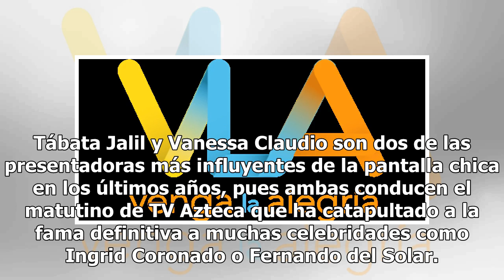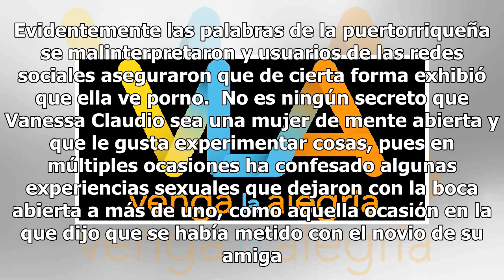Tábata Jalil exhibe a Vanesa Claudio ¿por ver porno en foro de VLA?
Tábata Jalil y Vanessa Claudio son dos de las presentadoras más influyentes de la pantalla chica en los últimos años, pues ambas conducen el matutino de TV Azteca que ha catapultado a la fama definitiva a muchas celebridades como Ingrid Coronado o Fernando del Solar. En esta ocasión, las conductoras...